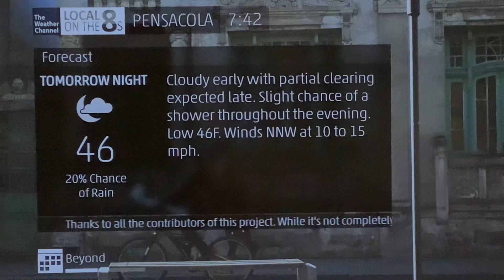IntelliSTAR Emulator Pensacola FL 11/25/23 7:42 PM EST (6:42 PM CST)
Requested by @120Weathermanchris